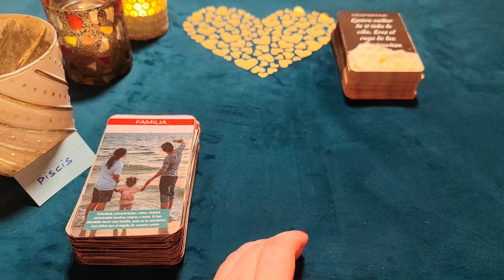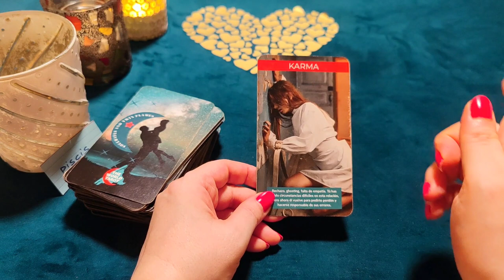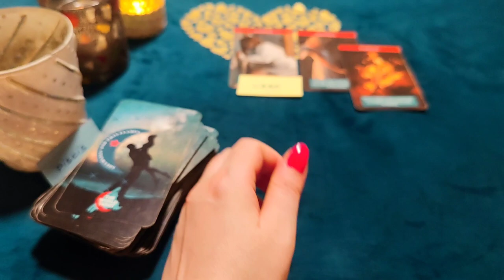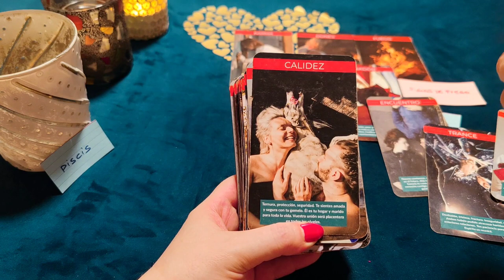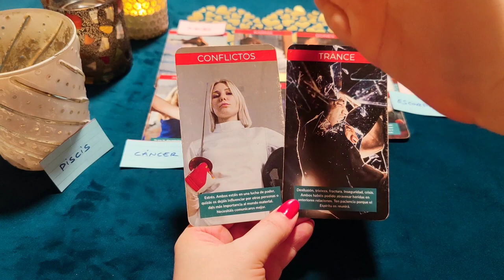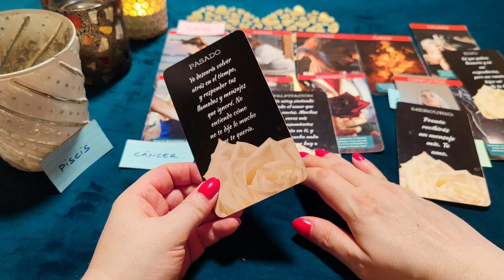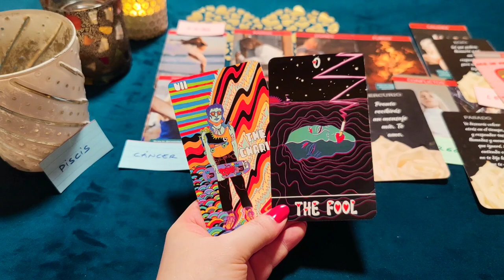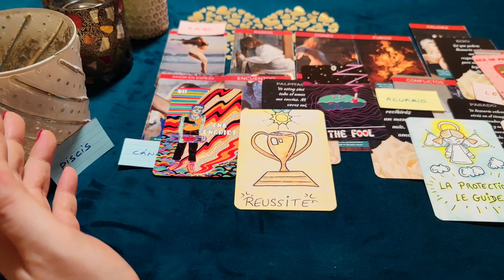PISCIS ♓ UN COMIENZO LOCO CON ALGUIEN QUE AMAS‼️😱 VA A POR TI! HORÓSCOPO PISCIS AMOR AGOSTO 2022 ❤️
¿Quién soy?